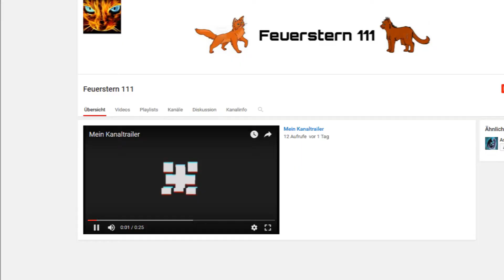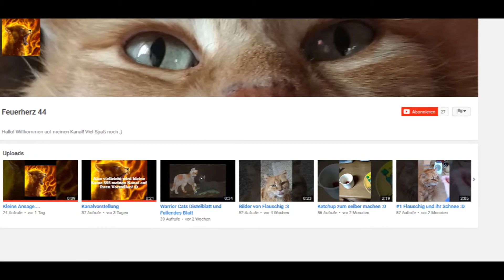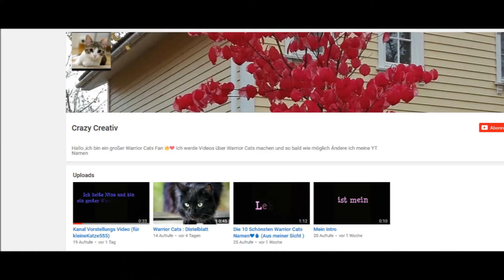Eure Kanalvorstellungen / 1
Eure Kanalvorstellungen. Die ersten sind mit ihren Videos fertig geworden. Mein Kanalvorstellung muss noch rendern, es wird wahrscheinlich erst Morgen kommen.